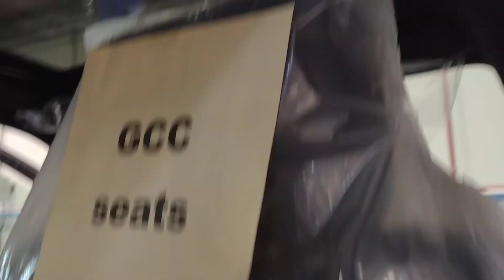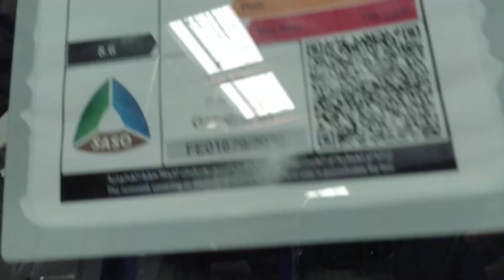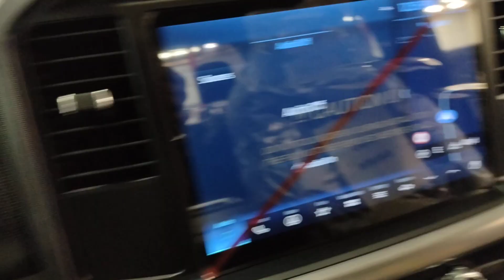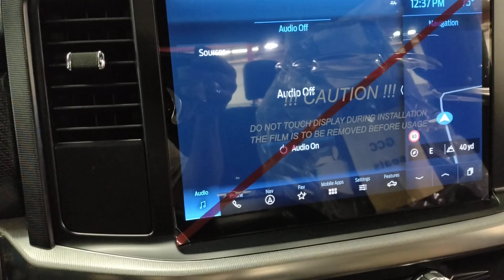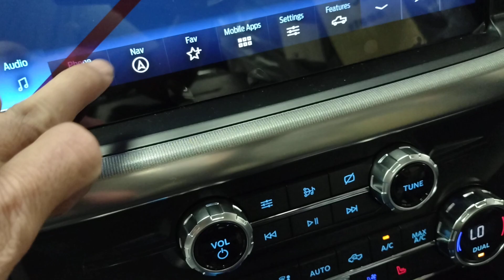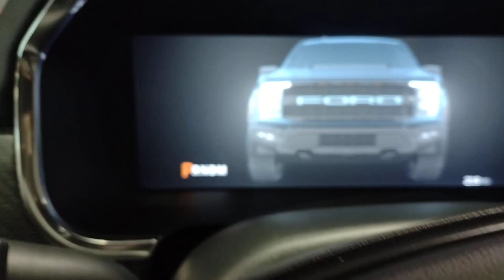F 150 ford Raptor automatic transmission 4x4 3.5L Ecoboost 2021 to 2022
FORD F150 RAPTOR 3.5L Ecoboost automatic transmission EPS electronics power steering  abs anti lack brake system power wendow electronics instrument cluster with tv monitor 4x4 option the brake system front brakes pads rear brake pads rotor dish brake caliper engine power full  fuel economy octane 91to  95 suspension Strong front rear also shock absorber power full also sufisticated rear trank step board with holder thnk you very much please share subscribe my channel TON DOC vlog.           FORD F150 RAPTOR 3.5 L Ecoboost automatic transmission with 4x4